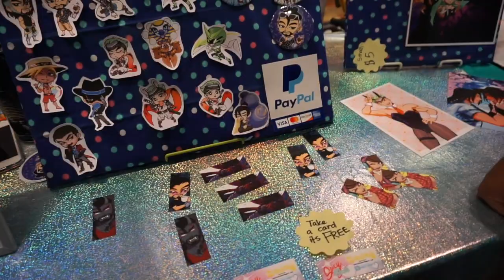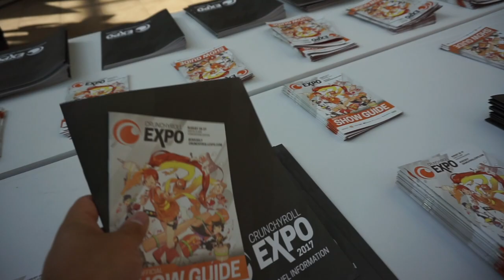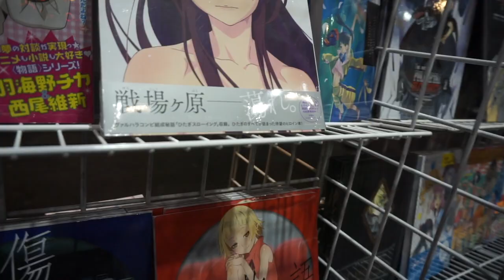Bootleg Vlog Chronicles Crunchyroll Expo Day 1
day 1 of Crunchyroll  with Bhuy and deremon. artist hall, shopping and more!!!